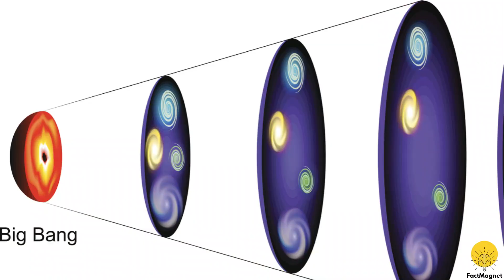Top 10 Unsolved Mysteries in Science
Get ready to dive into the fascinating world of science as we explore the top 10 mind-boggling unsolved mysteries that continue to perplex researchers and scientists. From the mysteries of the universe to the mysteries of our own planet, this video will leave you questioning everything you thought you knew.

Join us as we uncover the secrets behind dark matter and dark energy, delve into the enigma of quantum entanglement, and ponder the existence of extraterrestrial life. From the Bermuda Triangle to the Loch Ness Monster, we'll also explore some of the most enduring mysteries right here on Earth.

Through captivating storytelling and stunning visuals, you'll be taken on a journey that will ignite your curiosity and spark your imagination. Prepare to be intrigued, inspired, and challenged as we examine these unsolved mysteries that have baffled scientists for decades.

Do you have any theories or insights on these unsolved mysteries? Let's spread the knowledge and continue the quest for answers together.